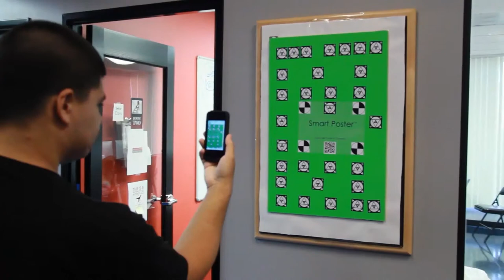Carter Capps VFX Reel Summer 2014